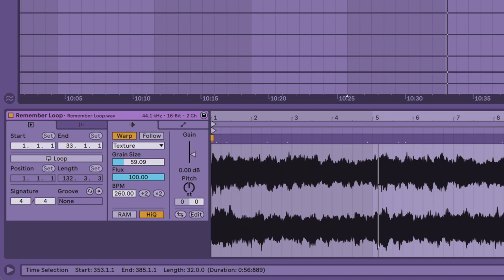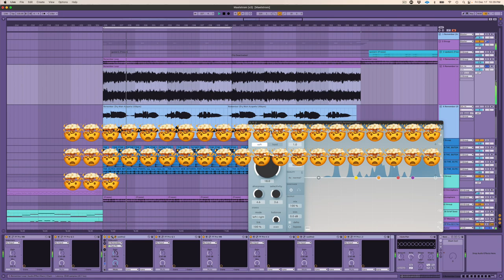Soothe2 Tutorial: Atmospheric Vocal Effect from "Maelstrom of Memories"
Artwork by Lunarah.

Thank you to all my amazing patrons for supporting this video! Consider becoming a patron and enjoy early access, behind the scenes content, and more!

ire
Kuhakuro
dodo
cedric from gemeo
CrunchyDuck
Luke Saward
Jameson Hodge
Fub
OldHermit
Andre Karrde
Vecron
mistmurk
Auralytical
Doctor Professor
Vladimir Uhl
Lisa Liu
Rene Lohse & Meteor Productions Goslar
Elisabeth Cooley
Evan Kurohara
jun
DarrenXu
yitaku